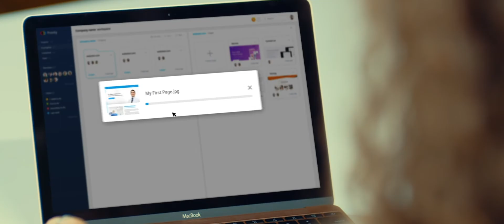Image to HTML CSS converter powered by AI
Fronty is #1 web page design to source code converting service
in the world powered by AI.